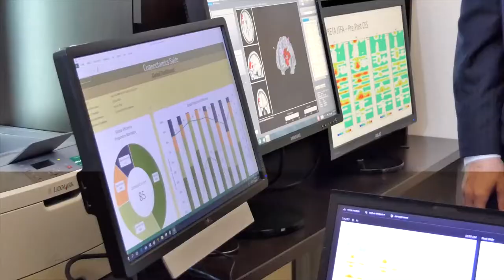Lt. Gen. Nadja Y. West Visit to Fort Campbell, Oct. 2018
Lt. Gen. Nadja Y. West, the 44th Army Surgeon General and commanding general of U.S. Army Medical Command, shares her thoughts on the Army's priorities.